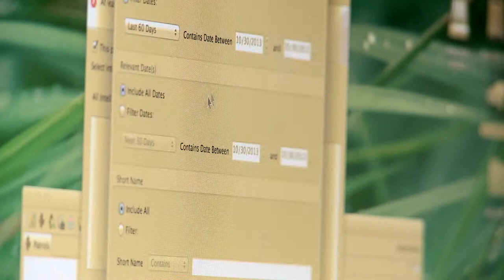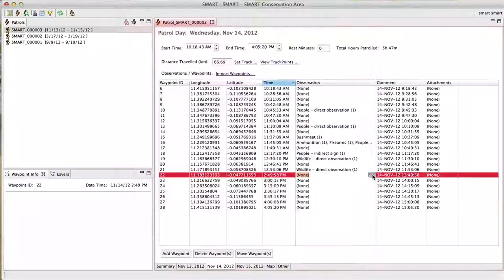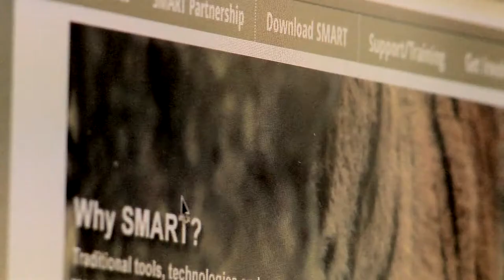SMART - Spatial Monitoring and Reporting Tool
The North Carolina Zoo is part of an international consortium including Frankfurt Zoological Society, UNEP/CITES-MIKE, Zoological Society of London, Wildlife Conservation Society, and World Wildlife Fund, that has banned together to develop a new law enforcement monitoring software and approach known as SMART (Spatial Monitoring and Reporting Tool; NC Zoo's Dr. Rich Bergl has helped lead development of SMART, a software system that allows park managers to systematically plan, monitor, and evaluate anti-poaching efforts, such as ranger patrols. This tool empowers conservationists to make informed decisions about their law enforcement efforts by providing them with timely and accurate information gathered by their rangers. Currently SMART is being used in over 100 sites globally, many of which are key habitats for rhinos and elephants.